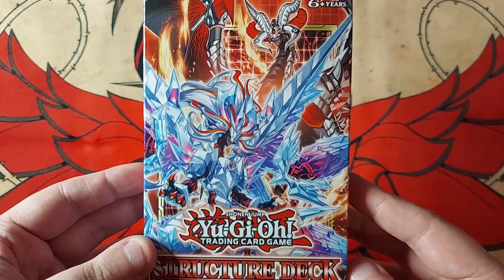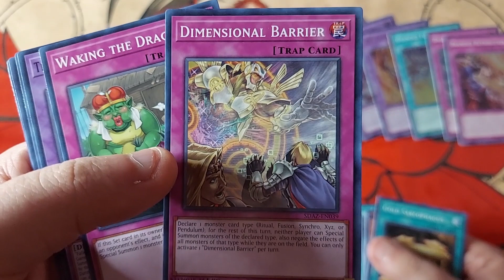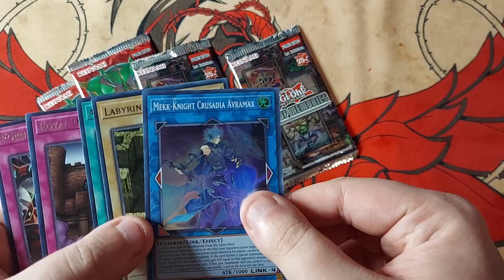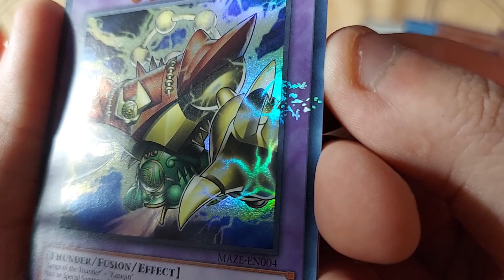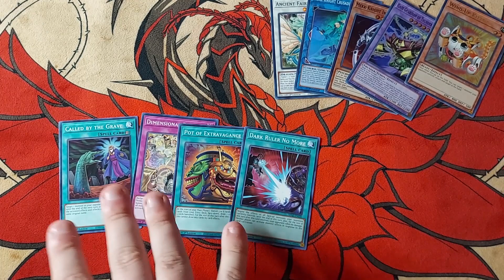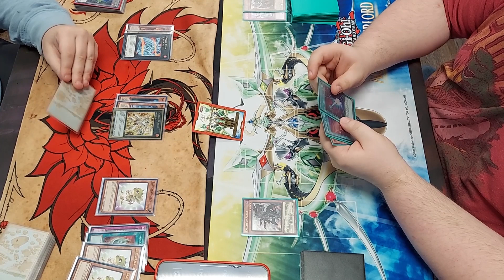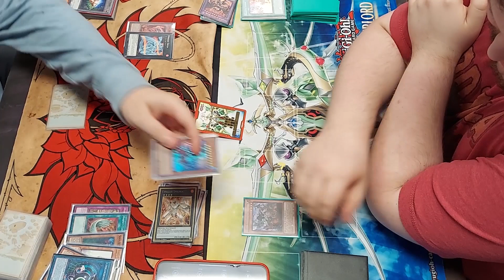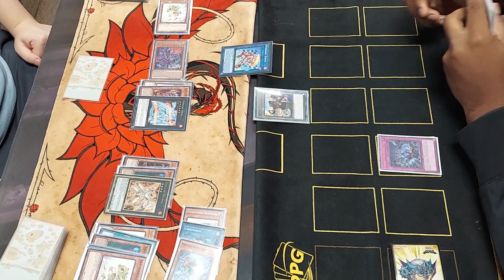Yu-Gi-Oh! Sealed Only Dinos #15 - WE PULLED MORE MISPRINTS?!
In this series, I start with 3 structure decks and incrementally upgrade my deck by opening $40 worth of sealed product each episode. I can only use cards I pull from packs.